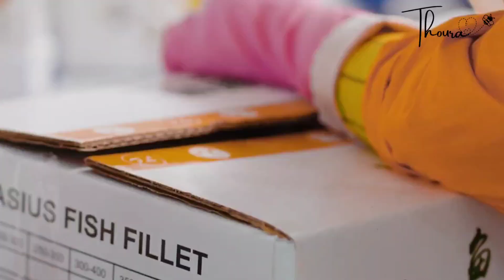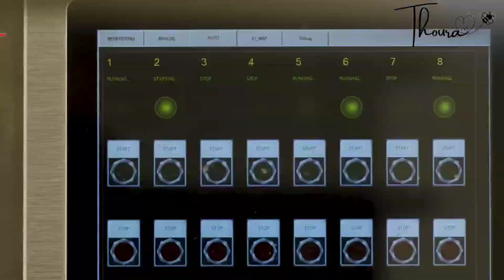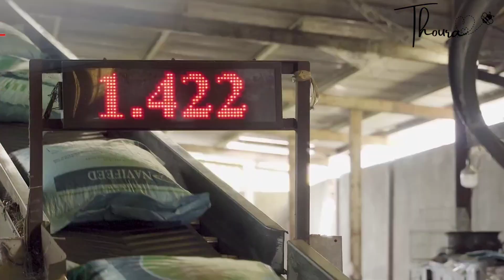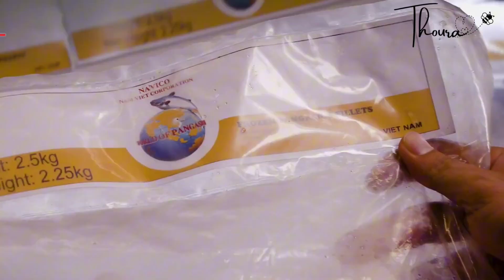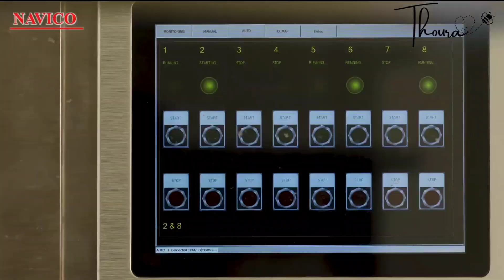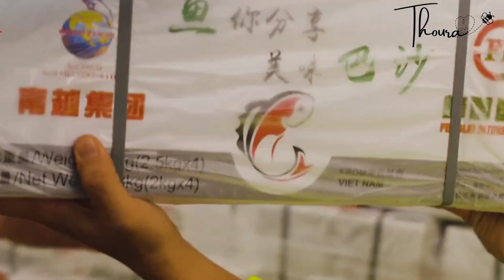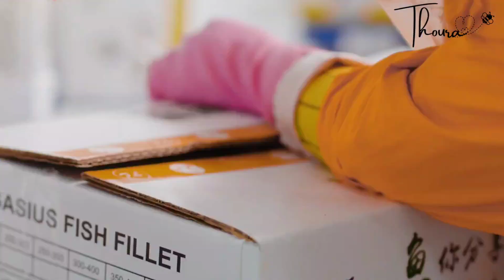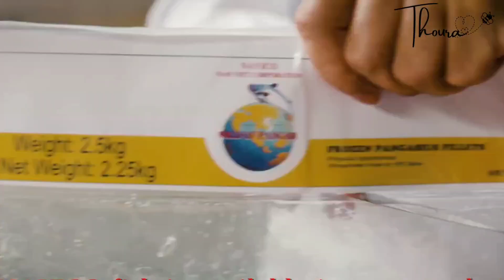ចិញ្ចឹមតែត្រីប្រាលើដី៨០០ហិកតា យកសាច់ត្រីបង្កកនាំចេញទៅ ១០០ប្រទេស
ក្រុមហ៊ុនបង្កាត់ពូជ ចិញ្ចឹមនិងកែច្នៃត្រីប្រា ធំលំដាប់ទី២លើពិភពលោក នៅលើទឹកដីវៀតណាម នាំចេញត្រីប្រា៤០ម៉ឺនតោន/ឆ្នាំ ទៅ១០០ប្រទេស